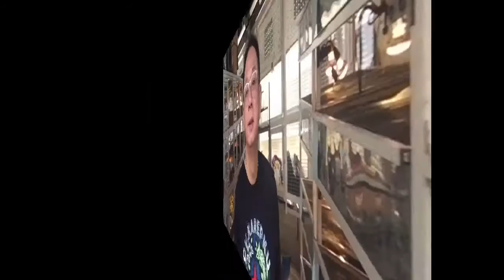Pindahin kandang kadal Api dari Eropa | FIRE SALAMANDER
di video ini kita mengulas cara memelihara fire salamander / kadal api dari eropa FB